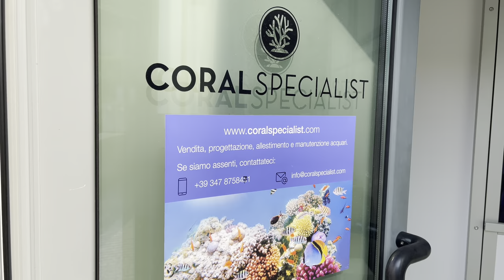thavlog • ep.4 • Spendo 1000€ da Coral Specialist • unboxing GNC BluRay PRO • SUB ita/eng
Chi non ci segue, 10 anni di dinoflagellati in tutte le sue vasche.